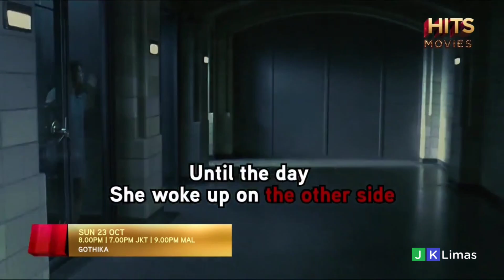HITS Movies continuity | October 19, 2022